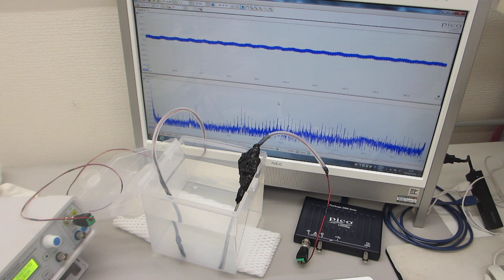樹脂容器を利用した、メガヘルツの超音波システムーー超音波発振制御技術の応用ーー（超音波システム研究所）